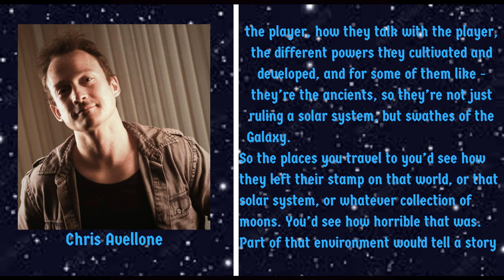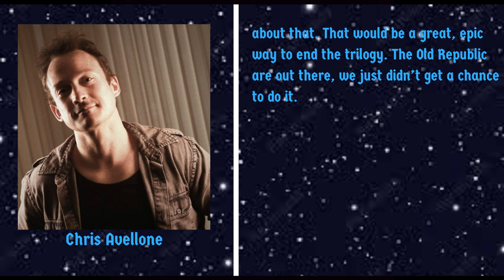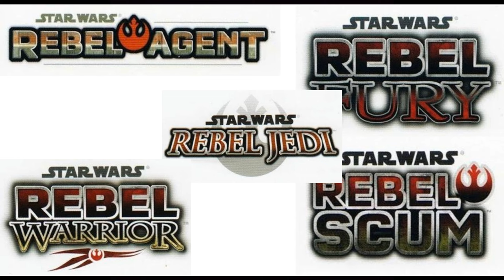The History of Cancelled Star Wars Videogames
I'm the Walrus Jedi and in this video I'll be talking about the 32 cancelled Star Wars games.

Timestamps
00:00 Intro
00:49 Star Wars: 1313
02:41 Star Wars: Attack Squadrons
03:31 Battle of the Sith Lords
05:29 Star Wars Battlefront III
07:08 Dark Squadrons, Death Star, & Shadows of the Sith
08:34 Ewok Adventure, First Assault, Imperial Commando, & Jedi Knight 3
10:31 Knights of the Old Republic 3
12:30 New Emperor, Outpost, & Hermes
14:26 Ragtag, Proteus, & Rebel Series
16:46 X Wing vs Tie Fighter, Smuggler
18:01 Battlefront IV
19:19 Wii Compilation Games, Rebel Commando
20:51 Force Unleashed III
22:07 Chewie, Fighting, & Vernost
24:07 1 game I wish was made & 1 I'm glad didn't
25:03 My Thoughts & Conclusion